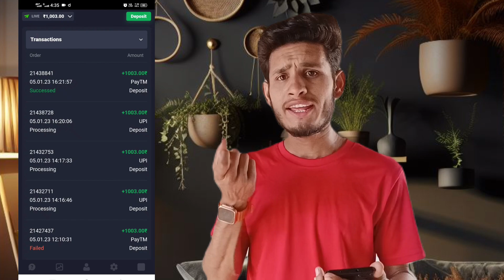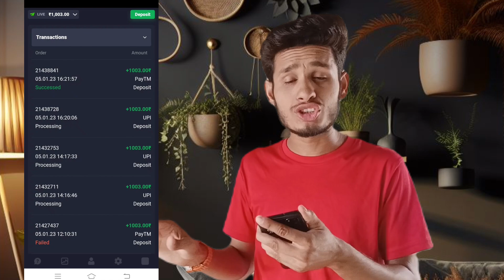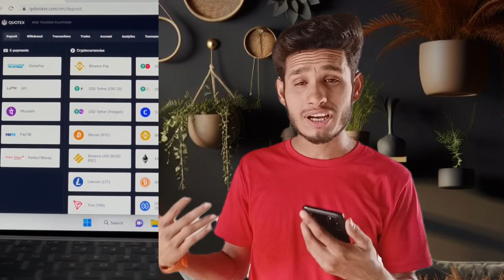Quotex Withdrawal Problem I How To Fix NetBanking Withdrawals in QUOTEX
1